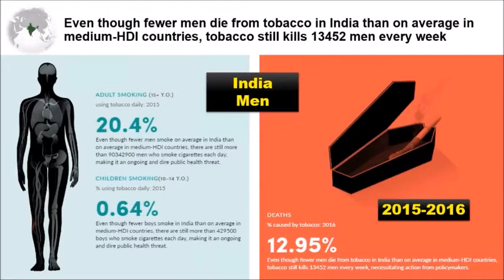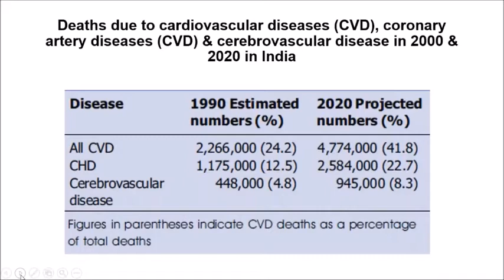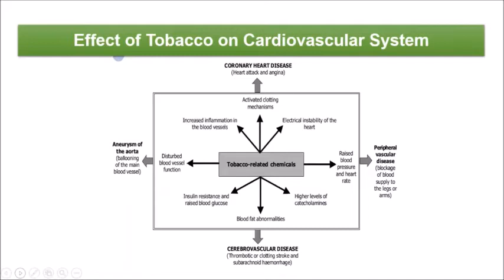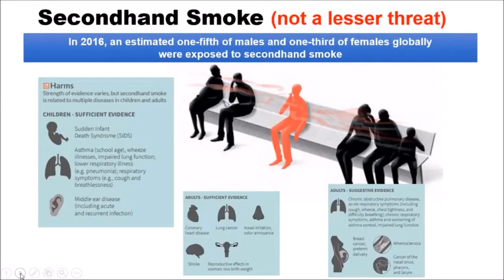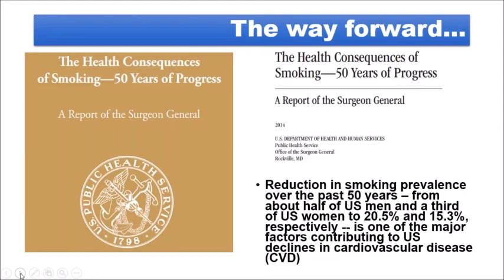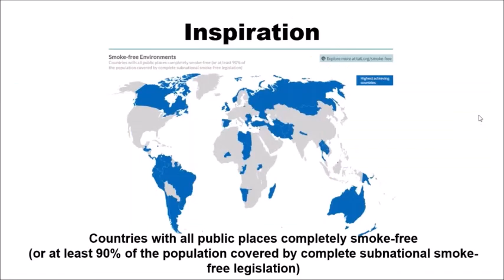73rd UNGA must not ignore world's biggest killer: Cardiovascular Diseases (CVDs)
24th August 2018 Webinar ) on "Why 73rd UN General Assembly" cannot ignore tobacco control" played these highlights of a presentation made by renowned cardiologist and heart disease researcher PROFESSOR (Dr) RISHI SETHI.

Prof Rishi Sethi had made full presentations in 2018 World No Tobacco Day Webinar Series (see these two links for more details on each of the 2 Webinars hosted on World No Tobacco Day 2018

PROFESSOR (DR) RISHI SETHI is a senior intervention cardiologist in Department of Cardiology, King George's Medical University (KGMU); former Chairman, STEMI Sub-Speciality Council, Cardiological Society of India; member of Scientific Committee of Asia Pacific Society of Interventional Cardiology and National Executive of Cardiological Society of India (CSI).

For further information be welcome to follow Prof Rishi Sethi on Twitter @DrRishiSethi1 or get in touch with us,

Thanks

Facebook.com/CNS.page